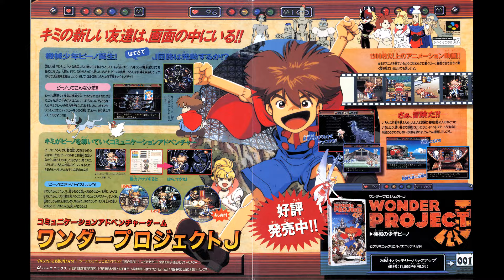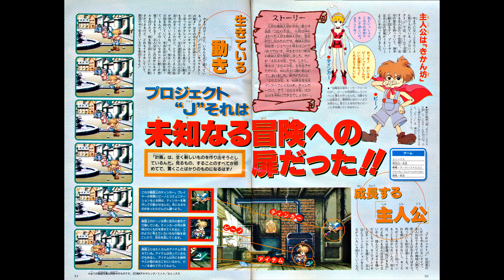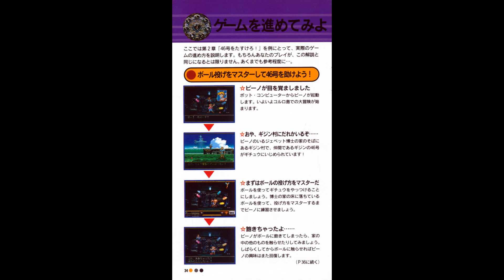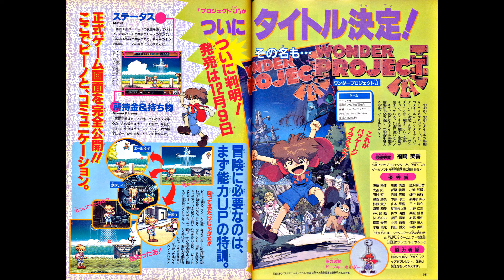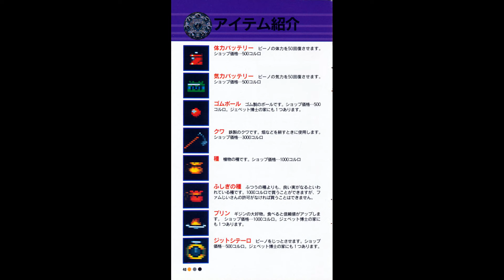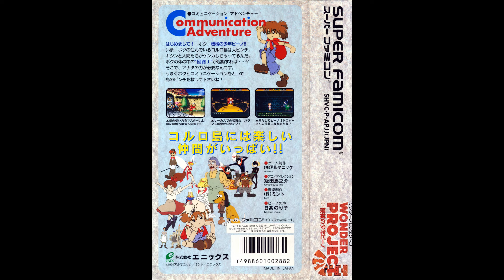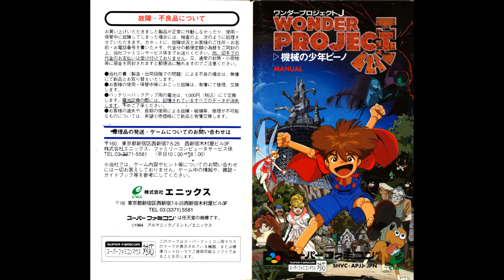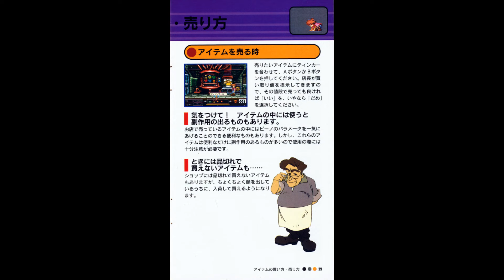[SFC] Wonder Project J OST Boost Mix / ワンダープロジェクトJ 機械の少年ピーノ BGM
Wonderful Pinocchio homage sci-fi puzzle adventure game that feels almost like if Ghibli made a video game, and has a team of pro animators behind it so it definitely feels a bit like playing an anime TV series.

Additional screens/scans thanks to Gaming Alexandria, Bo_deWindt, タイトル未定Z

Composer: Akihiko Mori (森彰彦) (RIP 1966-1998) - Mystic Ark, Super Air Diver (Lock On), Gokinjo Boukentai, Paladin's Quest, etc
Loudness Target: Medium-Hot (-11 loudness units at loud parts)

00:00 やるぜ！！コルロ島 / ENIX Logo/Corlo Island
2:17 ヨロシク（4649型）！ピーノ！ / Yoroshiku (Model 4649)! Pino!
4:12 はじまるよー！ / Let's Begin! (Menu)
5:12 ピーノ誕生 / Birth of Pino
5:27 Lesson 1
6:47 ジェペット邸 / Gepetto's House
8:45 危機 / Crisis
10:07 大地の歌 / Song of the Earth
12:35 おしえて、46号 / Teach me Number 46
15:36 頑固なファムじいさん / Stubborn Ol Fam
18:04 コルロお茶の間ショッピング / Going Shopping in Corlo Town
18:59 こころがピンピーン / My Heart Feels Alive
19:17 若人よ、熱き血潮を燃やせ！ / Young People Light Your Fire!
21:10 ばんざーい / Banzaai
21:56 7つの海を駆け巡るおとこ、アッド / "Addo" Explorer of the Seven Seas
23:19 bon voyage
25:41 戦慄の地下通路 / Underground Passage of Dread
28:21 メッサラの美学 / Messala's Aesthetics
31:37 コルロ城 / Corlo Castle
33:13 コルロ王のおなーりー / The King Appears
33:25 格闘大会 / Fighting Tournament
34:48 ミミの店 / Mimi's Cafe
36:10 ピーノサンバ / Pino Song
37:51 愛しき、ギジンたちへ / To My Dearest Gijin
38:16 サーカスがやってきた / The Circus is in Town
39:56 愛しき、ギジンたちへ（合唱）/ To My Dearest Gijin (Chorus)
41:28 俺たちゃ、ヤマネコ団 / We are the Yamaneko Brigade
42:01 闇夜をぬけて / In the Dark of Night
43:43 あ、ミミさんだ / Oh it's Mimi
44:40 ギリュウとの死闘 / Battle to Death with Giryuu
46:58 ティファニーに花束を / Flowers for Tiffany
50:11 戦艦グラフ・シュペー / Battleship Graf Shupee
52:06 みんな、ありがとう… / Thank you everyone
56:15 エンディング / Ending
58:22 スタッフロール / Staff Roll
1:03:51 ゲームオーバー / Game Over
1:04:53 Fanfare 1 / Fanfare 2 / Fanfare 3
1:05:11 Good Night / Last Voice
1:05:25 Save / Yamaneko